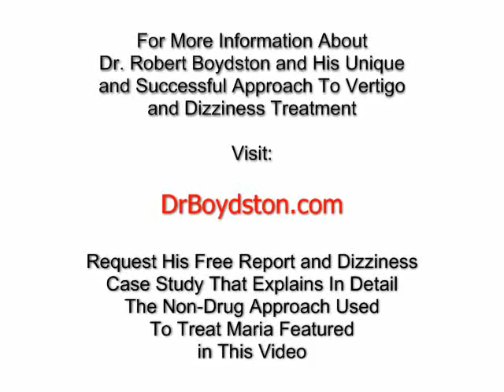Porterville Dizziness Patient - Finds Relief With Dr. Boydston In Clovis, CA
Maria Navarette, a resident of Porterville, CA finds relief from her dizziness and vertigo with Dr. Boydston and Boydston Brain Based Therapy. Listen as she tells you in her own words, how the treatment has helped change her life.